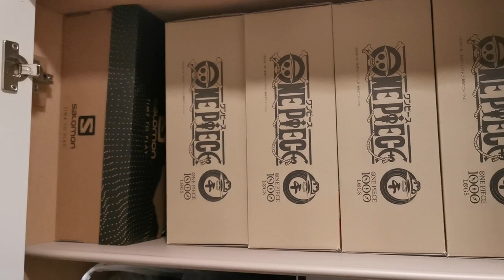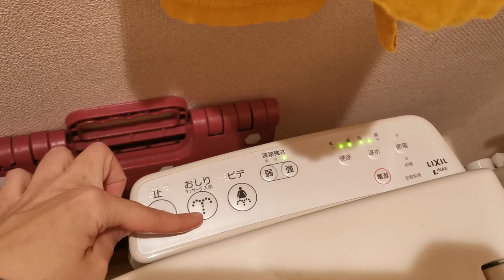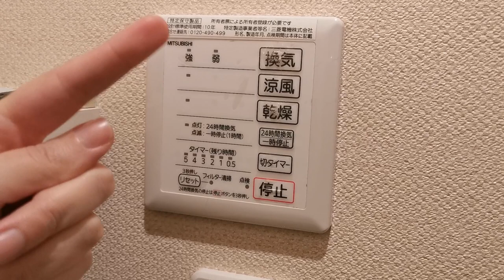La nostra minicasa a Tokyo!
Un'avventura in miniatura: esplorate la nostra casa a Tokyo!!! Divertitevi vedendo questi piccoli sprazzi di pura "giapponesità"!
Ci avete chiesto sempre com'è vivere in Giappone e quindi si parte dalle basi, ovvero la casa! Le case qui hanno dimensioni notevolmente ridotte rispetto agli standard italiani ma hanno dei piccoli "trucchi" che vale la pena conoscere. Siete pronti a scoprirli?